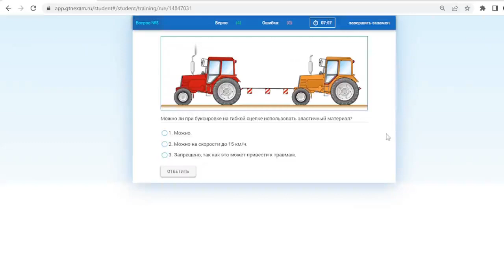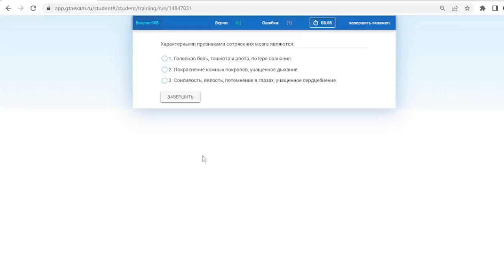Билет № 20 категория С